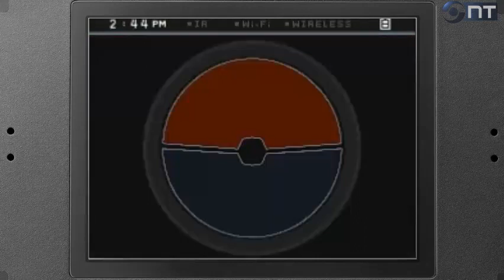Pokémon version Noire 2 - Episode #13 - "La grotte Electrolithe" - Let's Play FR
Salut à tous, on se retrouve pour tenter de traverser la grotte Electrolithe, qui est toute bleue et c'est tout mignon (lol), qui va probablement nous mener à Parsemille :)

Bref si vous aimez, commentez ou mettez un petit "j'aime" ça fait toujours plaisir :)